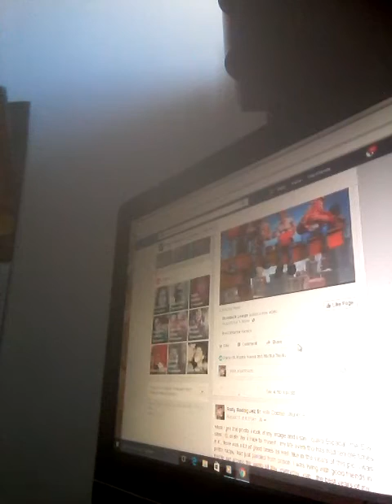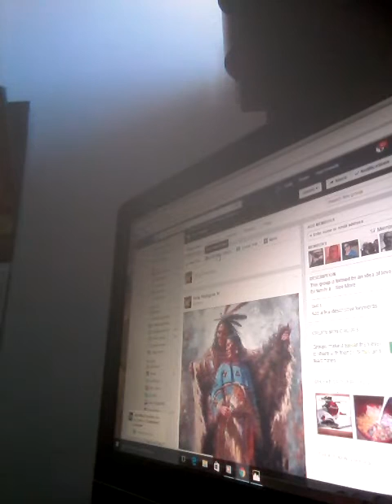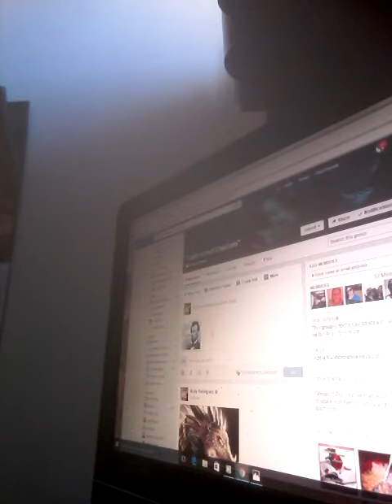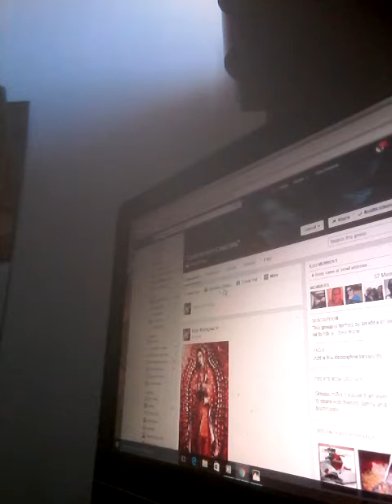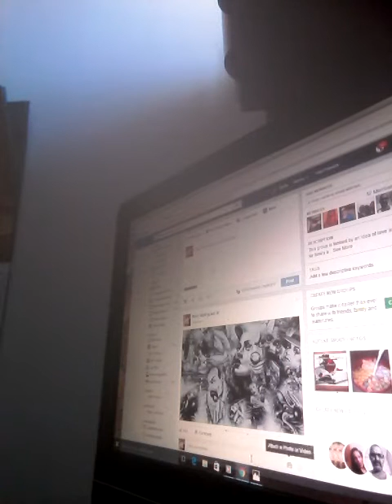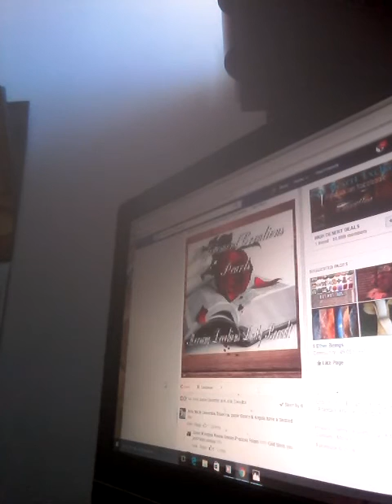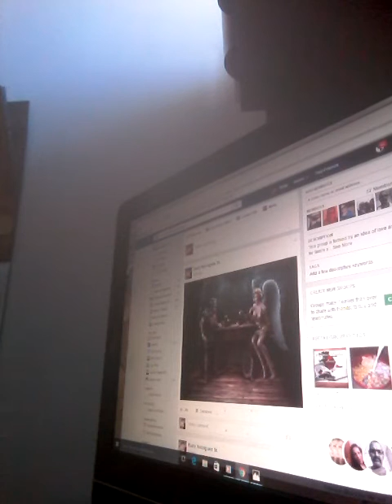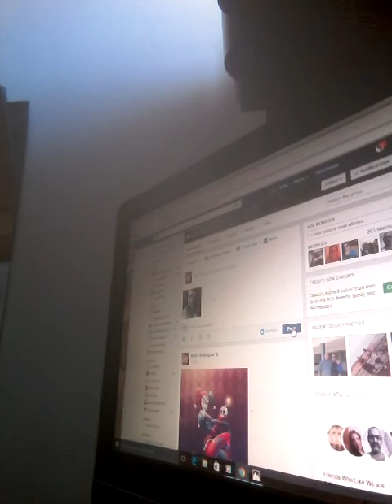Sample R and B mix 1